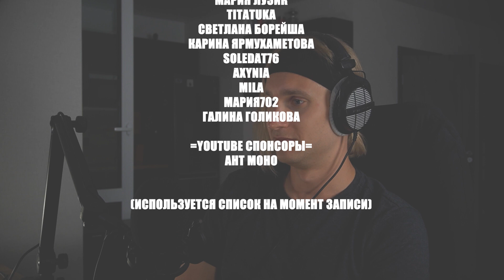SEVENTEEN VERY NICE | reaction | Проф. звукорежиссер смотрит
ПОМОЩЬ КАНАЛУ
QIWI: WRITE565

Мое оборудование:
Аудио интерфейс: Focusrite scarlett 8i6 3gen
Микрофон: Audio technica at2020
Камера: Sony a6400
Наушники: Beyerdynamic dt 990 pro, Beyerdynamic dt 770 pro
Монитор: Xiaomi mi 34 curved gaming